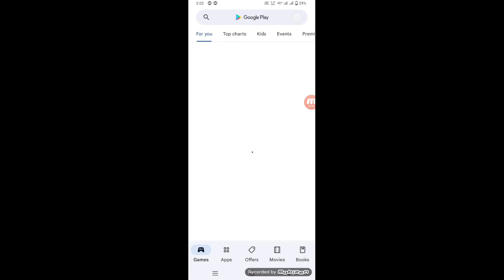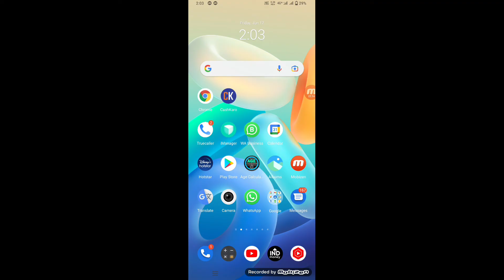dainik bhaskar app download kaise kare